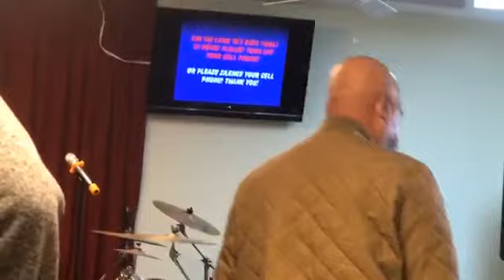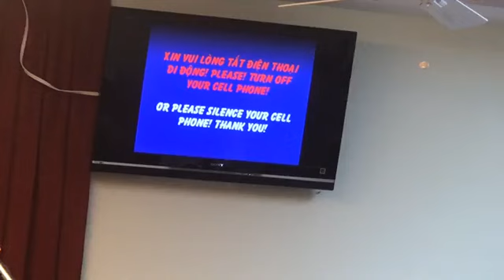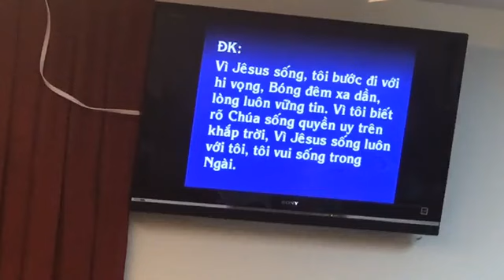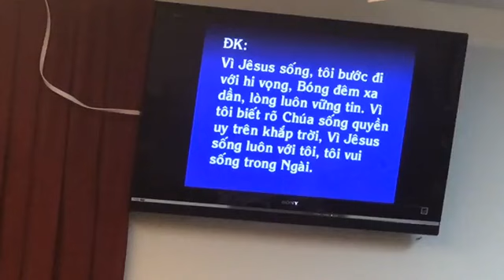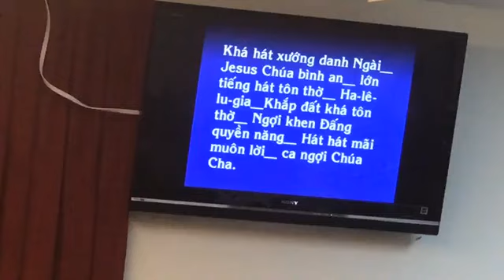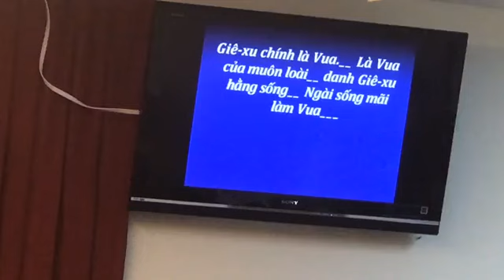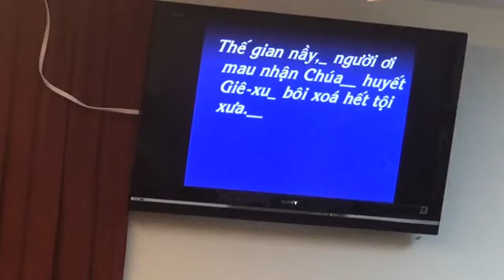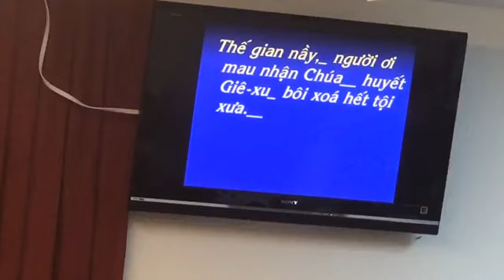Chương Trình Thờ Phượng Chúa Sunday 25-4-21 HTTL Northshore